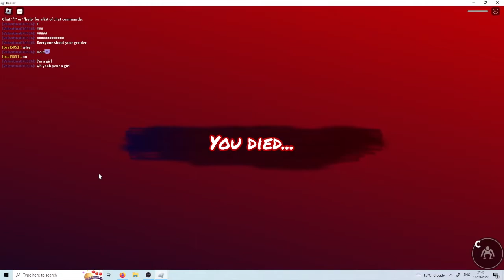Rainbow friend edit{difficult to make}